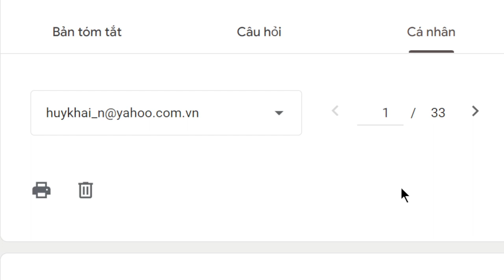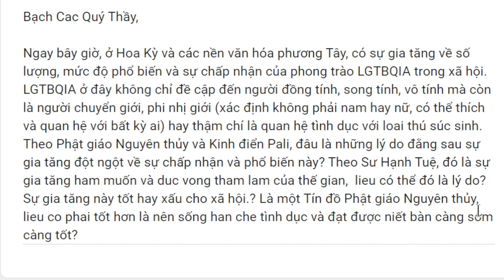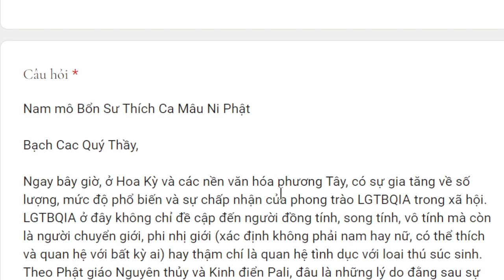1774. Nguyên nhân gia tăng LGTBQIA